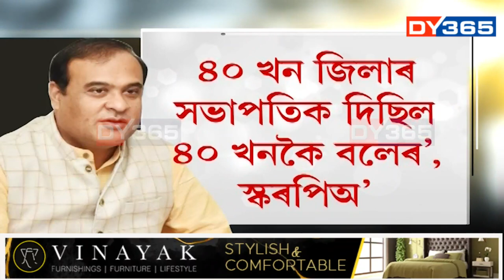মৰিগাঁৱত মুখ্যমন্ত্ৰীৰ কাষত এদল মহিলা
মৰিগাঁৱত অনুষ্ঠিত হোৱা বিজেপি কাৰ্যনিৰ্বাহক সভাৰ পিছতে মুখ্যমন্ত্ৰীক আগচি ধৰিলে স্থানীয় এদল মহিলাই। সকলোৰে আশা, মুখ্যমন্ত্ৰীয়ে সলাই দিব তেওঁলোকৰ জীৱন। ভাৰাক্ৰান্ত হৈ পৰা সময়ত মুখ্যমন্ত্ৰীয়ে সাহসেৰে বাট বুলি আগুৱান হোৱাৰ মন্ত্ৰ দিব। মুখ্যমন্ত্ৰীয়ে তাকেই কৰিলে। সকলোৰে কথা শুনিলে, সকলোকে প্ৰবোধ দিলে।